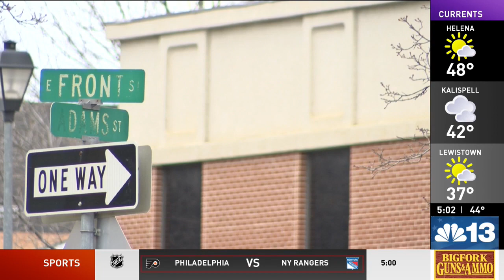Missoula Redevelopment Agency Board delays workforce housing proposal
City leaders are working on solutions for one of Missoula’s biggest challenges, workforce housing.

A proposed development on East Front Street was the topic of a lengthy meeting Tuesday.

“This is a grand experiment in the state of Montana right now,” said Ellen Buchanan, the Missoula Redevelopment Agency director.

The workforce housing proposal eyed for East Front Street would add a four-story building between the library and Kiwanis Park and would house 26 units.